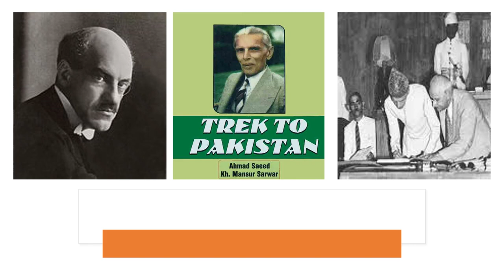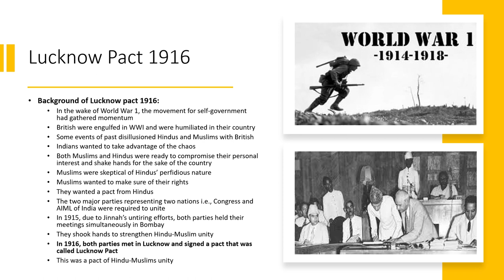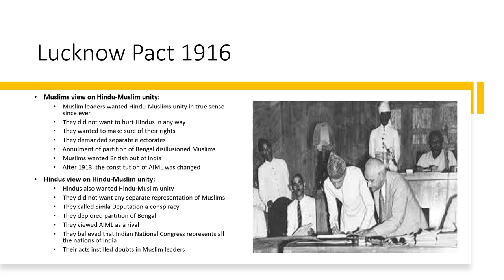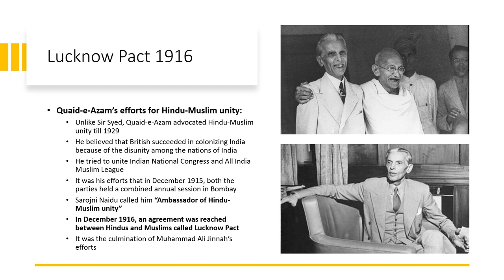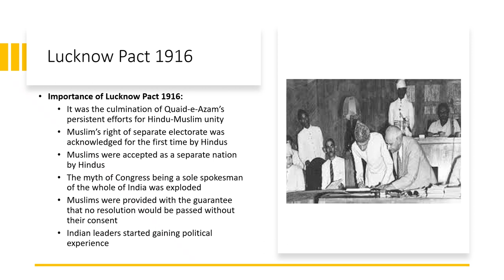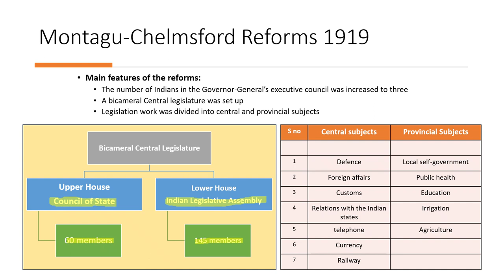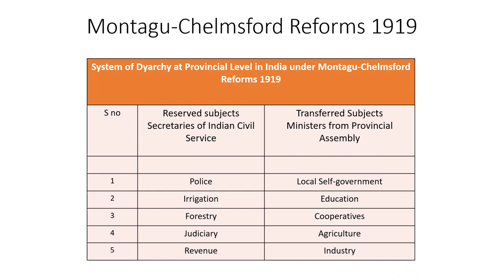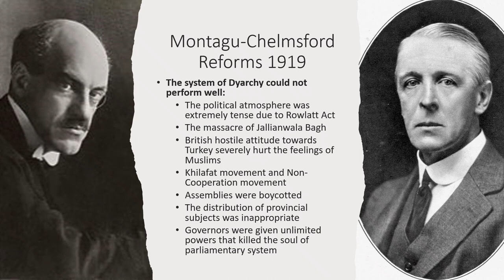Lecture 9; Lucknow Pact 1916 and Montagu-Chelmsford Reforms 1919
This lecture discusses the Lucknow pact of 1916 and Montagu-Chelmsford Reforms of 1919 in detail